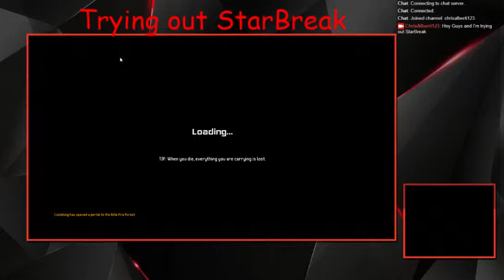Trying out StarBreak